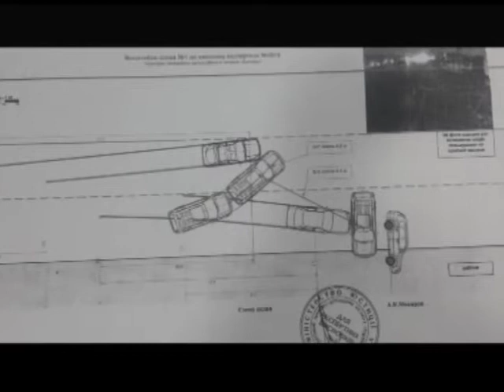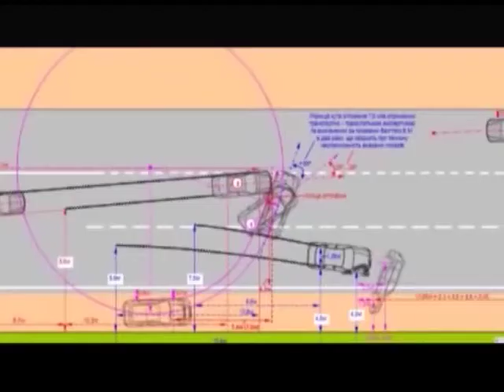Программа "Резонанс" от 24.07.2021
В Одессе надругались над полицейскими? В городе появился собственный "Рафик" - неподсудное, малоадекватное "туловище"? Самый длительный судебный процесс по ДТП, близится к развязке. Обвиняемую,  так и не удалось раскрутить на мзду.